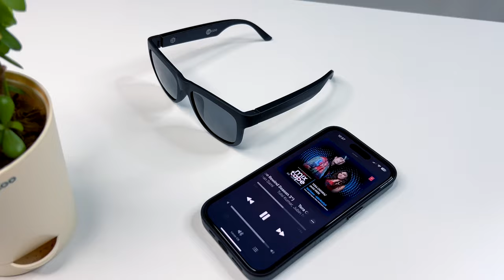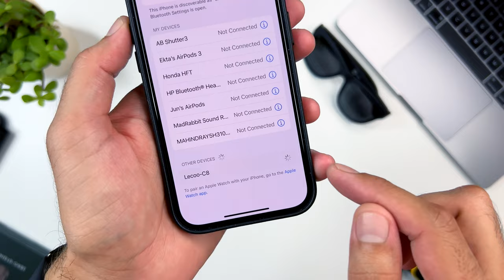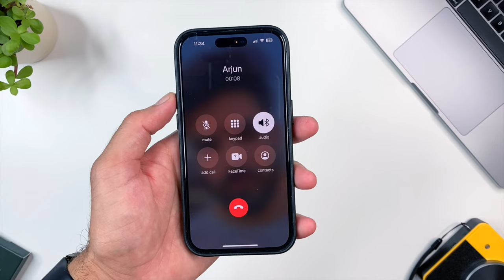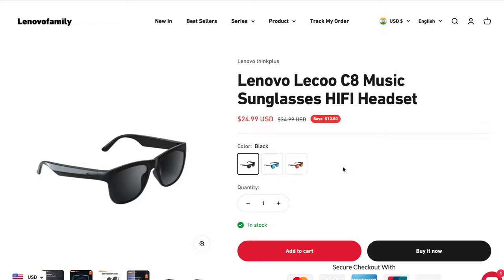Smart Sunglasses | The Future Of Audio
Experience music like never before with these Lenovo Lecoo C8 Music Sunglasses Headset! These stylish shades not only protect your eyes from the UV sunlight but also deliver crystal-clear audio directly to your ears. With the Built in microphone summon your smartphones personal assistant and make call directly through these sunglasses. Watch our video to discover the perfect blend of fashion and technology. Tune in and turn heads with the ultimate audio accessory!

My Studio Light 2
Kuch Best Products Amazon Par
Music Sunglasses | Smart Sunglasses